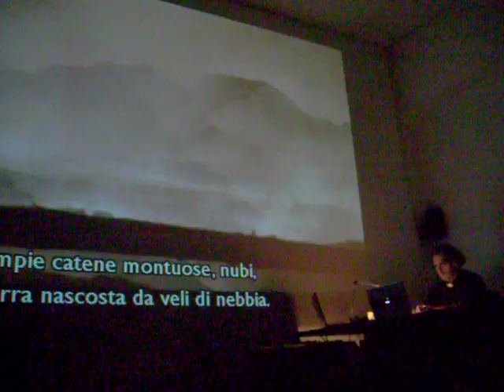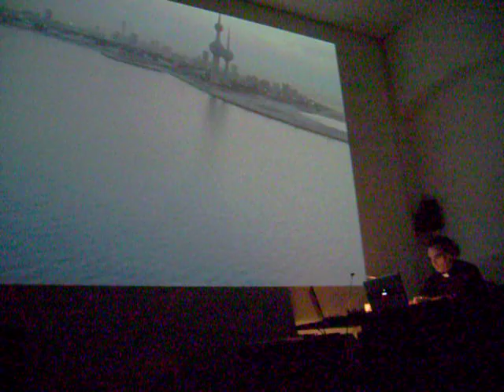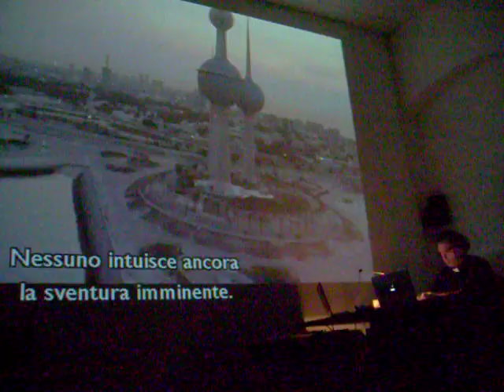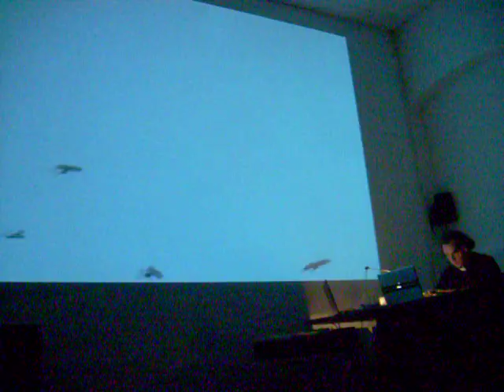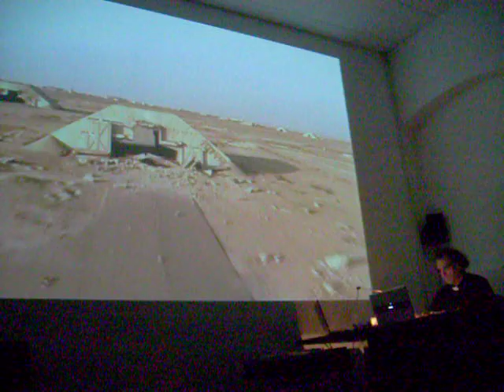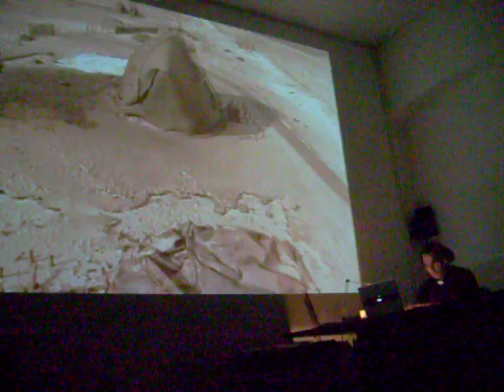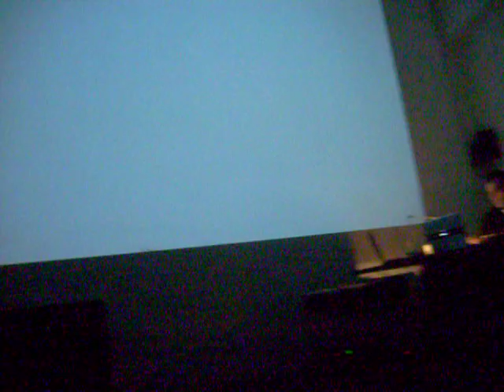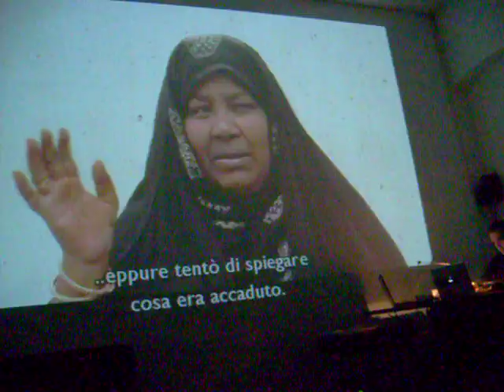colonel XS sonorizing W. Herzog's "Lektionen in Finsternis"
colonel XS sonorizing/motorizing Werner Herzog's "Lektionen in Finsternis"  (Apocalisse nel Deserto).

Cineteca Sarda (Cagliari, Italy)

Rough audio from camera.
Filmed by Raimondo Gaviano (Svart1)